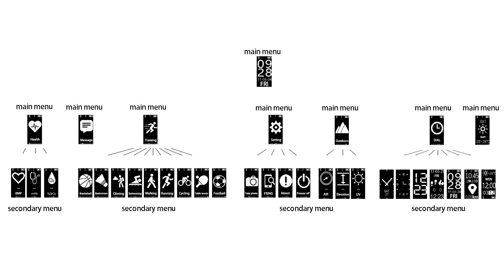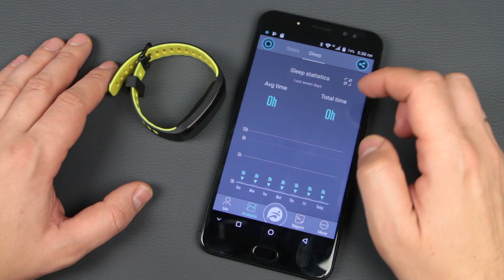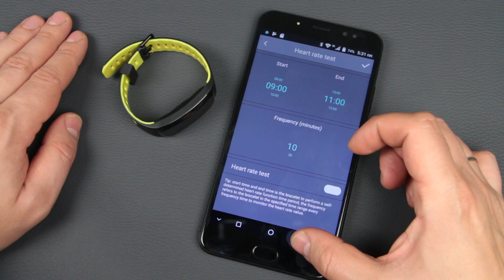Смарт-браслет NO.1 F4 - «заряженный» фитнес-трекер за $18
Тип устройства: Фитнес браслет. Год выпуска: 2017. Габариты: 11.3 (толщина) x 46 (циферблат) мм, ремешок 222 мм. Влагозащита. Дисплей. Шагомер. Пульсометр.